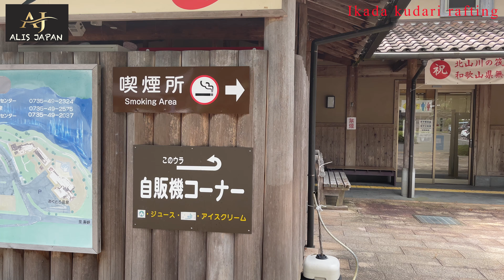Japan Best Log Rafting || Best rafting - Wakayama - 北山川の筏下り- Dji mavic mini 2.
It's 4K log rafting in Wakayama Japan. Best log rafting in Wakayama must check till the end. As I post videos for Japan please check other nice videos too.

Transporting logs down from Wakayama's beautiful forests and mountains used to be a requirement in the past. Kitayama log rafting is now a thrilling experience that combines tradition with enjoyment. You will get the opportunity to witness what Wakayama natives did to transport timber on the Kitayama river and its pure surroundings with 20 other guests. As far as we're concerned, this experience is well worth the trip if you're in the Wakayama area, but make sure you book ahead of time because this attraction is rather popular!

See My Others Video here